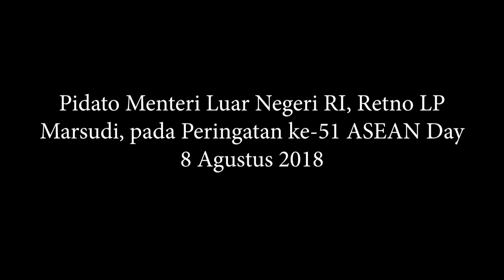Pidato Menteri Luar Negeri RI, Retno LP Marsudi, pada Peringatan ke 51 ASEAN Day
His Excellency Dato Lim Jock Hoi, Secretary General of ASEAN,

Excellencies Ambassadors,

Family members of ASEAN,

Good morning…

Selamat pagi…

1.     From the outset, let me thank our ASEAN family members… and friends from outside of Southeast Asia…

for the outpouring of sympathy and condolences offered to the people and Government of Indonesia;
especially the victims and the bereaved families;
following the recent earthquake in Lombok.

2.     I was in Bali attending the 7th Bali Process Ministerial Conference… when the 7- magnitude-scale earthquake hit the island of Lombok.

3.     The Government of Indonesia has been undertaking its utmost… to ensure an effective an emergency rescue operation…

4.     So far, we have heard of no foreign nationals died during the earthquake…

5.     We have established a call centre… to help provide information 24/7.

6.     Our prayers and thoughts are with the peoples in the affected areas.

Jakarta
kemlu.go.id